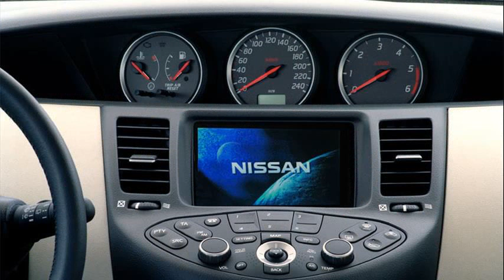Nissan Primera 2.0 Tekna